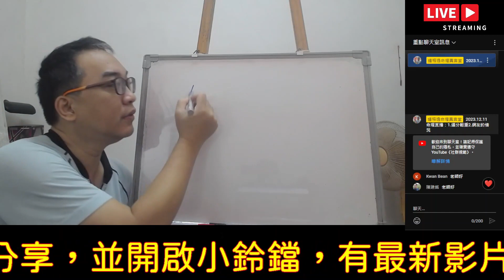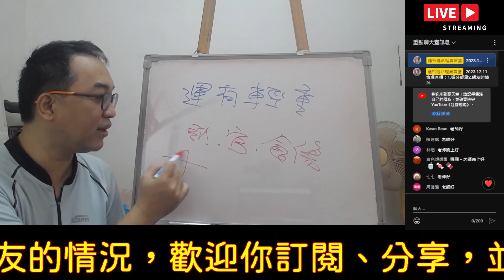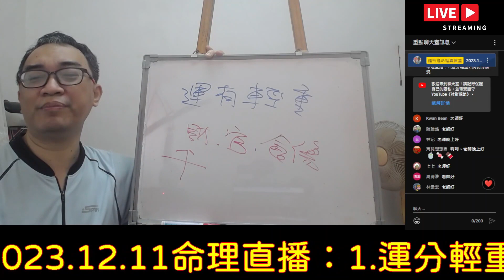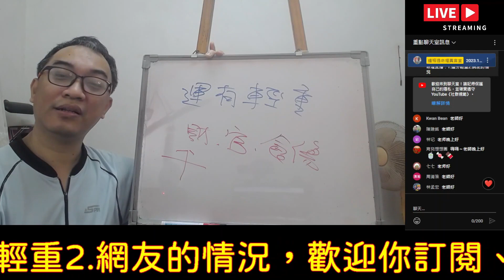2023.12.11命理直播精華版：運分輕重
運分輕重：
五運並不是都很重要。
服務項目(先預約)
3.八字批命(流年)3600、取名3600、勘宅12000、姓名鑒定500
4.Line：s12860990、微信：s12860990
7.服務地點：高雄市大社區萬金路82-7號(楠梓火車站前的旗楠路一路直走便可看見萬金路)